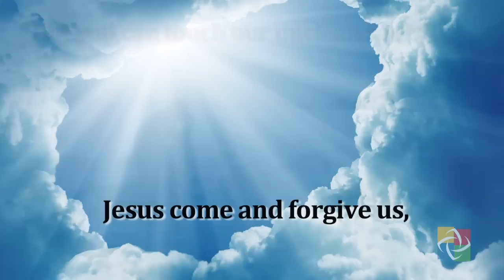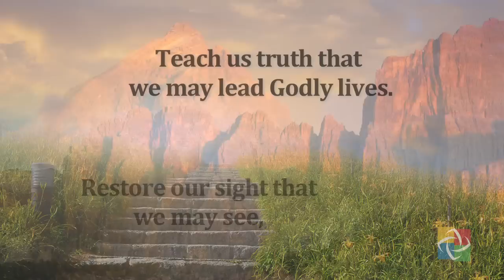Prayer for Ash Wednesday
A prayer at the beginning of Lent.